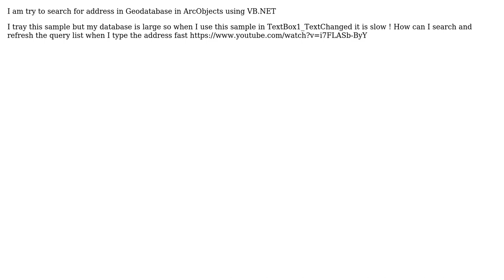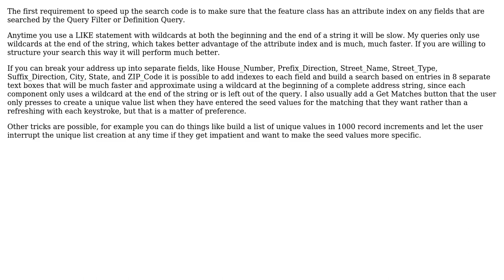GIS: VB.net search for address in Geodatabase in ArcObjects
With thanks & praise to God, and with thanks to the many people who have made this project possible! | Content (except music & images) licensed under CC BY-SA | Music | Images & others | With thanks to user Sigster user Richard Fairhurst user artwork21 and the Stack Exchange Network Trademarks are property of their respective owners. You are responsible for your own actions.